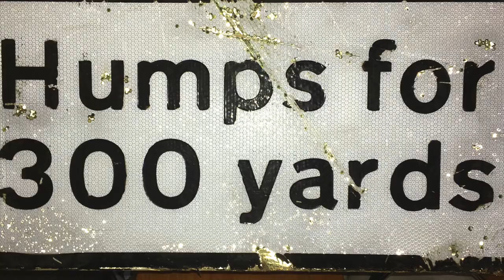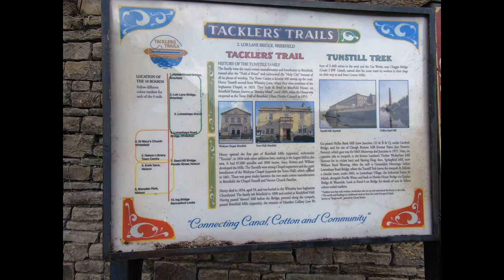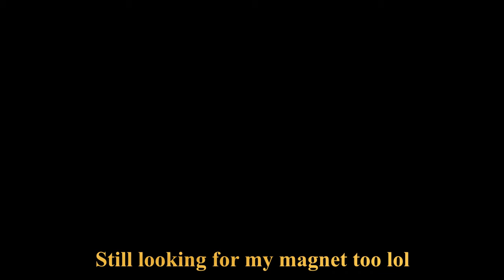Another Scraptastic Day Out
Video abandoned technical error